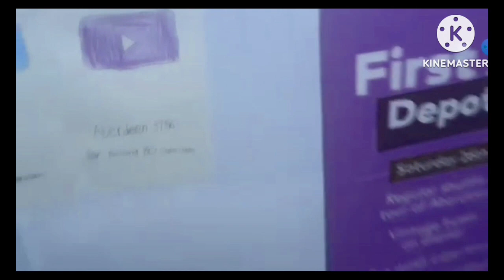Episode 13 Boss Boss 70 mess's Blue Chocolate